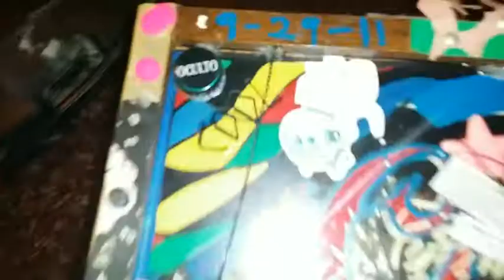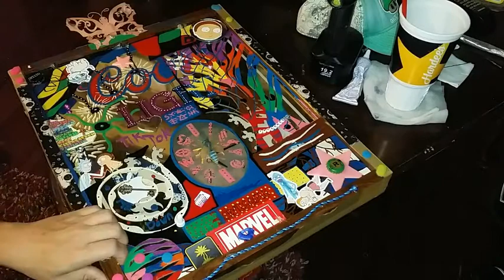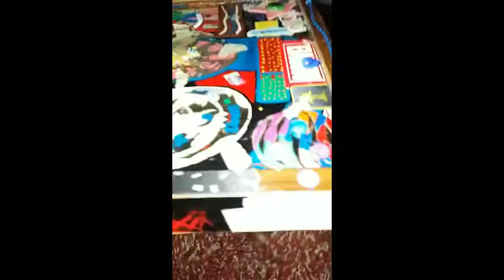Clock Artwork With Led Lights Glued On